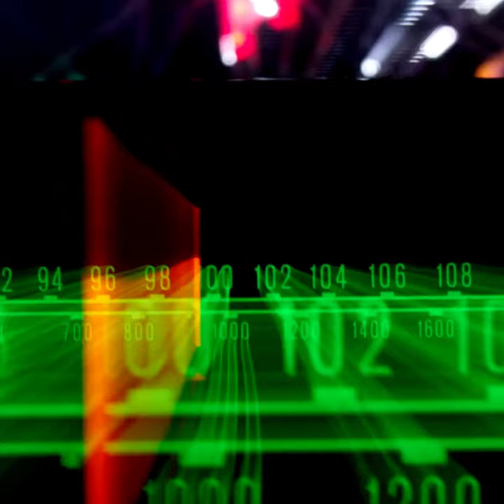Remote Radio Week 2021 - Teasing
How to operate a radio on a distance? Find out more at free Remote Radio Week training!

UNESCO Remote Radio Week provides practical suggestions and solutions for radio professionals to help strengthen the capacity of radio stations to produce stay-at-home radio. Live sessions with expert advice are complemented by testimonials and Master Classes in Arabic, English, French and Spanish.